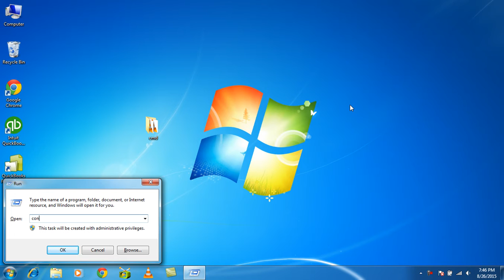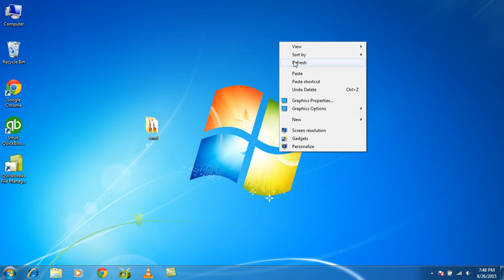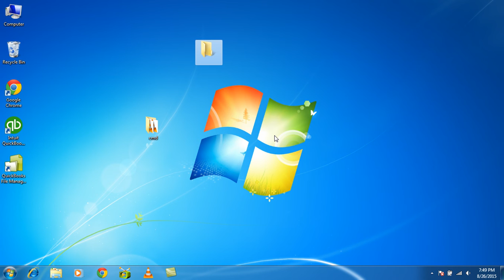CMD Tricks 3rd DayWorking on Folder